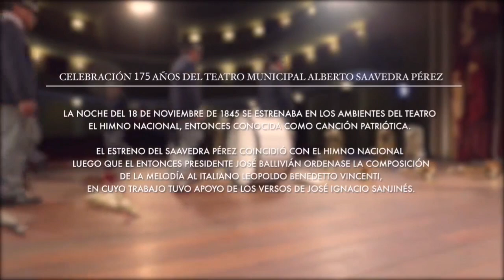HIMNO NACIONAL DE BOLIVIA interpretación Banda Municipal Eduardo Caba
Himno Nacional de Bolivia interpreta Banda Municipal Eduardo Caba.
Dirección: Licenciado Maestro Israel Cadena
SI TE GUSTÓ EL VIDEO LINKEALO COMENTALO Y COMPARTELO CON TODOS TUS AMIGOS. !